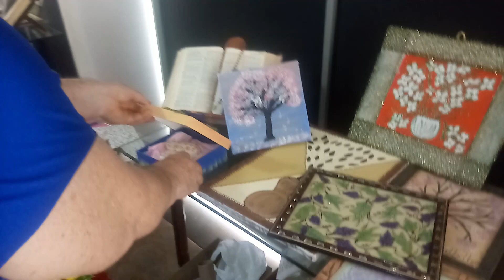2º Tour Virtual pela Minha Loja de artesanato - Ateliê - Studio Art Maria Moutinho 😍💐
Tour Virtual pela Minha Loja de artesanato - Ateliê - Studio Art Maria Moutinho 😍💐

👉 Oi pessoal tudo bem? Hoje vou mostrar novamente para vocês Minha Loja de Artesanato.

Com vídeos semanais, (terça e sexta às 15 horas). O canal é apresentado por Maria Moutinho e tem como objetivo compartilhar de uma forma simples e direta artesanato e decoração, como pintura em vidro, reciclagem, arranjo de flores artificiais, quadros, garrafas decoradas, decoração em caixinha de MDF,  pintura em MDF, EVA e muito mais..
Venha aprender a fazer Artesanato de um jeito simples e fácil!
Artesanato passo a passo!